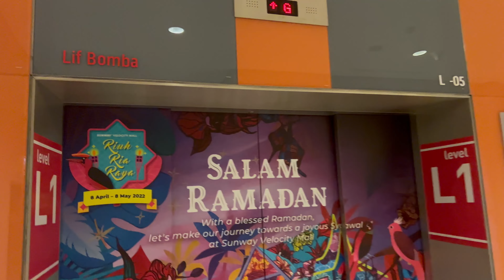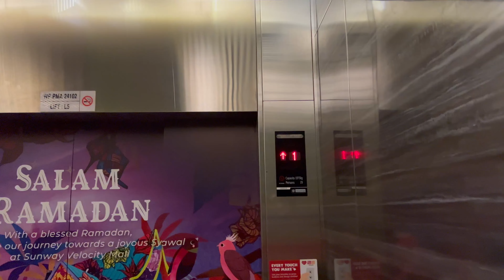ThyssenKrupp Elevators at Sunway Velocity Mall, Maluri, Kuala Lumpur, Malaysia. (Lift 5-6)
This mall has a total of 17 elevators, including the mall's service elevators. For other elevators, you may refer to the lift tour that I had produced previously.

Filmed on 15 April 2023 with iPhone 13 Pro by ZJ EleVids Productions.

【Lift Specifications】
Brand: ThyssenKrupp
Usage: Passenger
Capacity / SWL: 29 Persons / 1975 KG
Serviced Floors: B3,B2,B1,G,1,2,3,4.
PMA Registration No.: WP PMA 24102 (PL5)